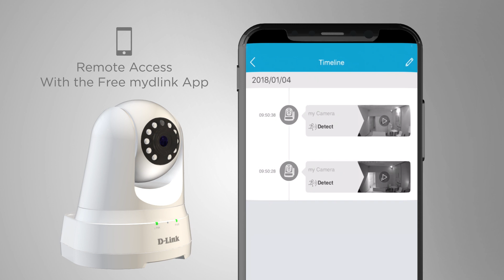DCS-8525LH mydlink Full HD Pan & Tilt Wi-Fi Camera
mydlink Full HD Pan & Tilt Wi-Fi Camera gives you easy pan & tilt control, so you can see more of your rooms, pets and kids.